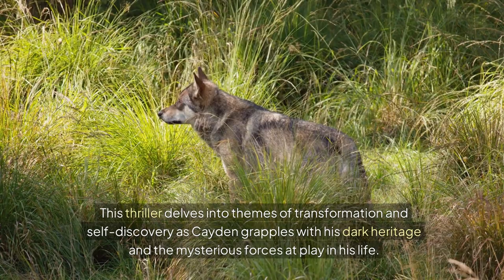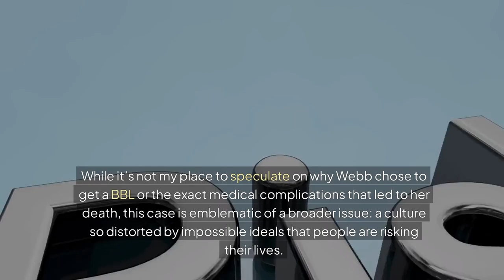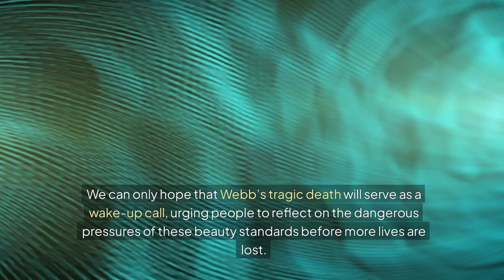5-Minute HACK to Stay Ahead with TOP NEWSOFTODAY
Today's headlines: Hassan Nasrallah, Hezbollah's leader, has reportedly been killed during Israeli airstrikes on Beirut, a significant development in the ongoing conflict. Meanwhile, Hollywood stars George Clooney and Brad Pitt team up in the upcoming action-comedy Wolfs, directed by Jon Watts, set for release in 2024. In a tragic turn of events, Alice Webb, a 33-year-old mother of five, has died following a non-surgical Brazilian butt lift procedure, highlighting the extreme risks associated with this beauty trend. Tune in for a closer look at these stories."